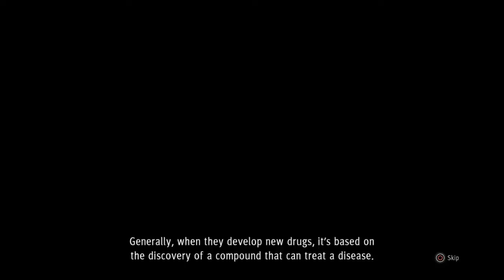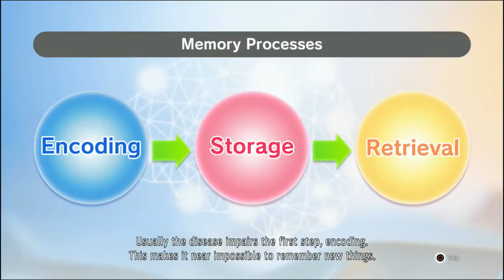Judgment PS4 - Chapter 9 - The Miracle Drug part 1 (Japan Dub)